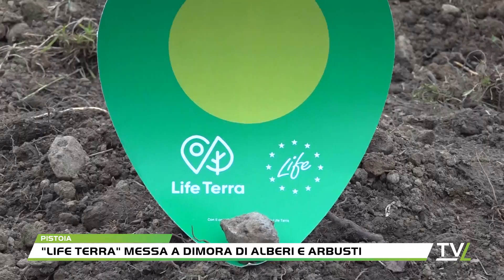"Life terra" messa a dimora di alberi e arbusti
100 nuovi alberi all’Istituto tecnico Fedi Fermi di Viale Adua.Con la messa a dimora delle prime 10 piante prende il via l'iniziativa "Life Terra", con un rapporto di collaborazione tra Provincia di Pistoia, Fondazione Caript e Vannucci Piante. La piantumazione proseguirà a ottobre con le altre 90 piante autoctone donate da Legambiente e che andranno a restituire un’immagine di cura e tutela ambientale in uno spazio importante della città.